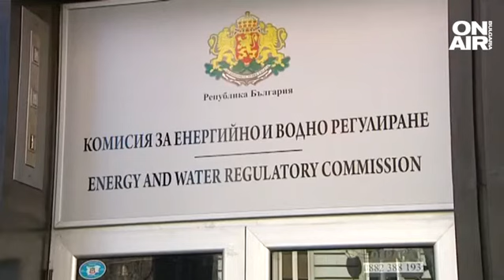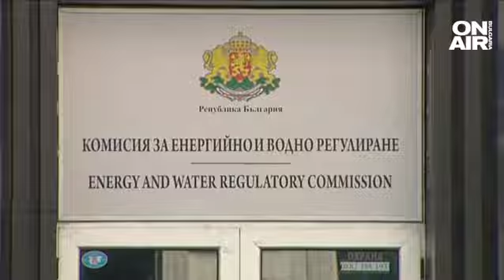КЕВР съобщи дали ще има увеличение на цените след падането на мораториума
Токът за бита няма да поскъпне след отпадане на мораториума, но се очаква увеличение на цените на топлоенергията и водата. Това заяви председателят на Комисията за енергийно и водно регулиране Станислав Тодоров. Той беше изслушан от депутатите от енергийната комисия.

В края на март ще спре да действа мораториума върху цената на електроенергията за битовите потребители, но това няма да вдигне цената на тока, заяви председателят на КЕВР Станислав Тодоров. Цената на топлата и студената вода обаче ще скочи.